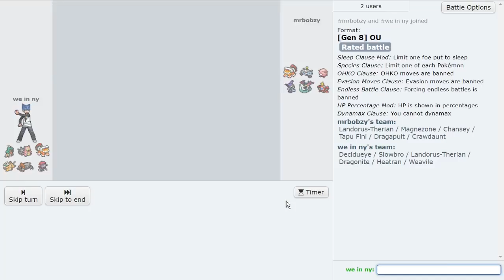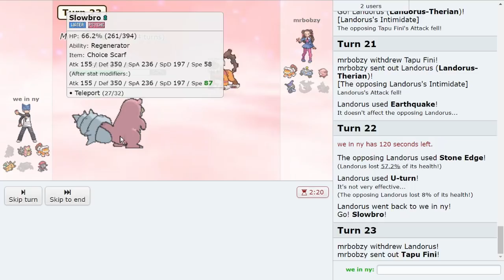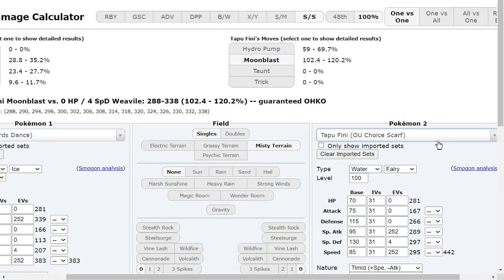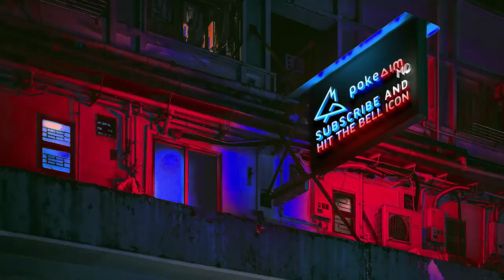POLTERGEIST DECIDUEDYE HAS NO SWITCH-INS! ft. @Thunderblunder777 , CTC & @StaysSuave on Pokemon Showdown OU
You asked for Choice Band Decidueye so here you are! Decidueye enters OU with a side of salt on Pokemon Showdown! We got Blunder, CTC and Suave here today too! Hope you guys enjoy!

asfgerthrrth Enjoy!